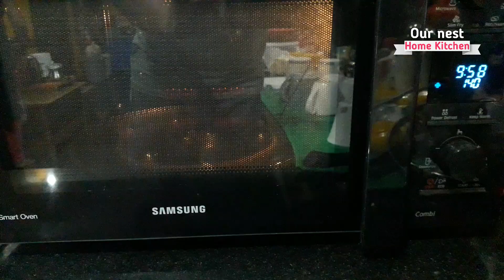Red Velvet Cake in Kannada, Red Velvet Cake | How to Make Red Velvet Cake, happy valentines day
In this video, I have explained on how to make a Red Velvet cake step by step in a simple way